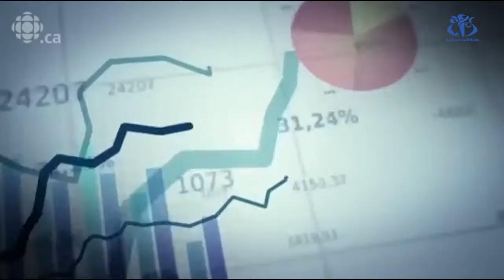الذكاء الإصطناعي... ثورة تحدث تطورات في مختلف المجالات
الجزائر (وأج)- يحدث الذكاء الإصطناعي ثورة عالمية في مختلف المجالات، بتغيير الطريقة التي نعيش بها. و يؤكد المختصون على ضرورة الإهتمام بالذكاء الإصطناعي بالجزائر لتحقيق تطورات سريعة.